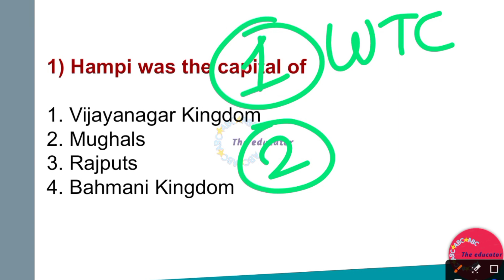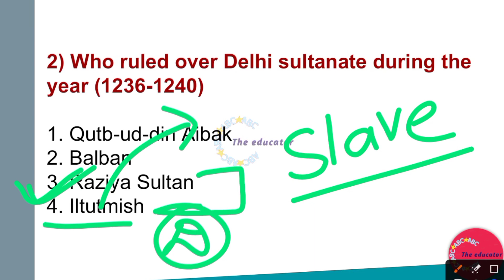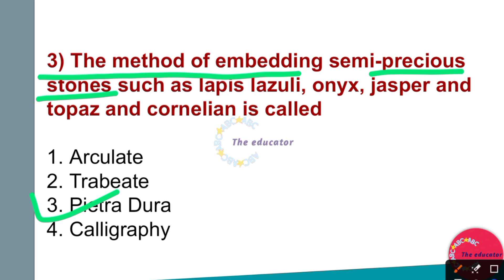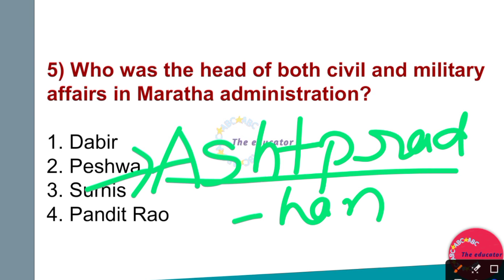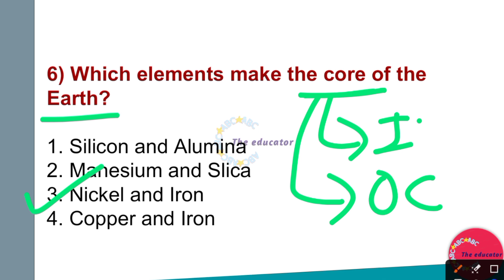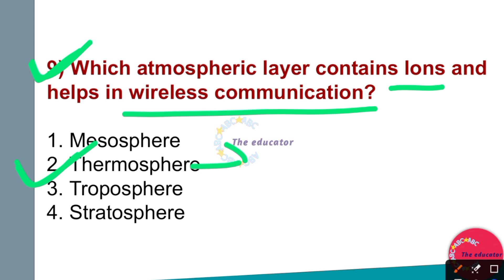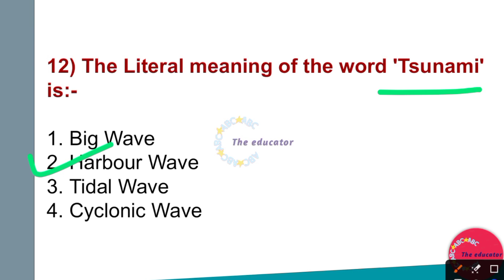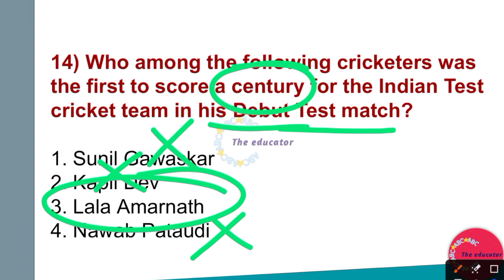ARMY PUBLIC SCHOOL CSB PREVIOUS YEAR PAPER | AWES CSB PREVIOUS YEAR QUESTION PAPER | APS OST 2023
AWES CSB
APS OST
APS CSB Previous Year Paper
AWES Previous Year Question Paper
Army School Exam
Army School Teacher Exam
APS PGT TGT PRT Exam
CSB Exam Preparation
AWES Recruitment 2023
APS Teaching Jobs
CSB Exam Pattern
AWES Syllabus
APS Model Question Paper
Army School Teacher Recruitment
APS CSB Notification
AWES Exam Tips
APS Exam Strategy
Army School Entrance Exam
CSB Exam Practice
AWES Selection Process
APS CSB Cut Off
Army Public School Vacancy
AWES Interview Tips
APS Exam Analysis
CSB Exam Date
AWES Exam Format
APS CSB Sample Paper
Army School Teacher Vacancy
AWES Study Material
APS CSB Result
CSB Exam Coaching
AWES Exam Preparation Strategy
APS Teacher Recruitment Process
APS CSB Study Plan
AWES Exam Mock Test
Army School Job Opportunities
CSB Exam Tips and Tricks
AWES Online Coaching
APS CSB Interview Questions
AWES Previous Year Cut Off
APS Exam Discussion
CSB Exam Time Management
Army School Teacher Interview
AWES Study Group
APS CSB Exam Analysis
AWES Exam Strategy
CSB Exam Study Material
APS CSB Exam Pattern
AWES Interview Experience
Army School Teacher Exam Date
APS CSB Exam Syllabus
AWES Online Classes
CSB Exam Mock Paper
APS CSB Preparation Tips
Army School Teaching Career
AWES Exam Difficulty Level
APS CSB Books
CSB Exam Notification
AWES Coaching Institutes
APS CSB Exam Date 2023
Army School Teacher Salary
AWES Question Bank
APS CSB Admit Card
CSB Exam Study Plan
AWES Exam Analysis
APS CSB Online Coaching
Army School Teacher Exam Syllabus
AWES Exam Discussion
APS CSB Interview Tips
CSB Exam Strategy
AWES Study Schedule
APS CSB Practice Set
Army School Teacher Interview Tips
AWES Online Study Material
CSB Exam Preparation Books
APS CSB Result Date
AWES Exam Mock Interview
APS CSB Cut Off Marks
CSB Exam Difficulty
Army School Teacher Exam Pattern
AWES Exam Study Group
APS CSB Interview Experience
CSB Exam Preparation Strategy
AWES Exam Coaching Centers
APS CSB Exam Format
Army School Teacher Recruitment Process
AWES Previous Year Question Paper Analysis
CSB Exam Question Bank
APS CSB Answer Key
AWES Interview Preparation
APS CSB Selection Process
CSB Exam Time Management Tips
Army School Teacher Interview Questions
AWES Exam Online Course
APS CSB Exam Tips
CSB Exam Discussion Forum
AWES Exam Analysis 2023
APS CSB Online Study Material
Army School Teacher Exam Preparation
Feel free to mix and match these tags to best suit the content you're planning to create on YouTube.